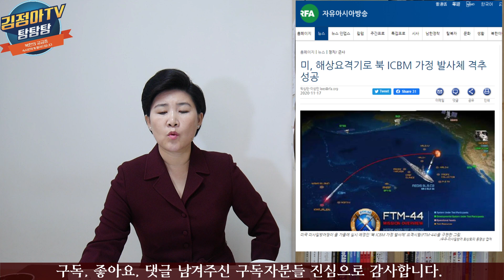NO. 221 미국 북한미사일 가상발사체 격추성공, DIMPLE, North Korean defector female officer Kim Jung-ah TV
U.S. North Korean missile virtual projectile shot down successfully

김정아 개인방송후원 : 우리은행 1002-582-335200 김정아

통일맘연합회는 김정아씨가 대표로 활동하는 탈북여성인권단체입니다.
The Unification Moms Federation is a human rights organization for North Korean women who is represented by Kim Jong-ah.
신한은행 : 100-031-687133 / Shinahan Bank, Korea A/C No. 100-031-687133